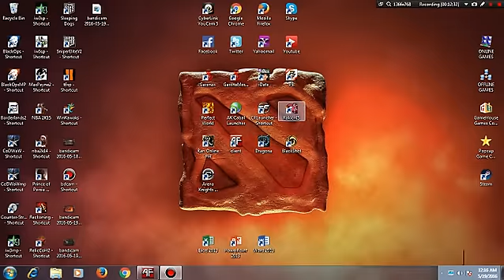ASSAULT FIRE Robin Padilla FFA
NIGGA